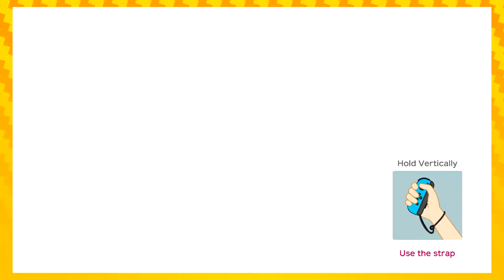Super Mario Party EPISODE 4 | Amiibo River Rapids!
This episode is a bit late sorry! We lost track of time this week!

Today we find out about amiibo support in Super Mario Party and see a little more of Wario than we'd like...
Oh also something about a river idk.